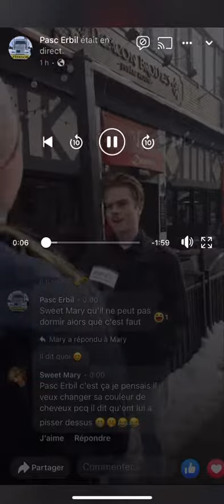TVA Nouvelles filmee par des citoyens